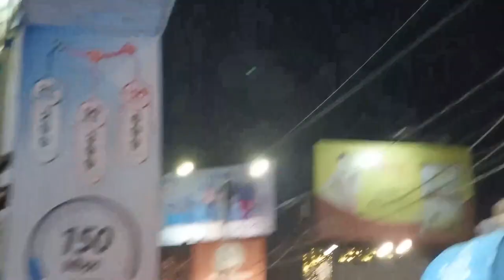Manku threshar | Manku industries Barnala | Durga Puja 2022 | Manku threshar price 2022 Raju Vlogs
Manku threshar,
Manku industries Barnala,
Durga Puja 2022 ,
Manku threshar price 2022,
Raju Vlogs,
thresher,
manku makka thresher,
manku makka thresher price,
manku thresher price,
manku wheat thresher,
new manku thresher price,
wheat thresher,manku,
panjab no 1 thresher,
cutter thresher machine,
old threser machine for sale,
new thresher machine,
tractor thresher,
bluered thresher,
thresher machine price,
thresher machine video,
manku tharsher,
manku thresher,
manku thresher 2022 model,
manku thresher price list,